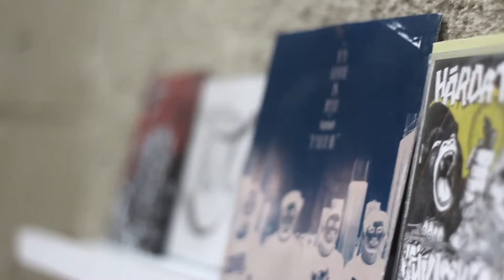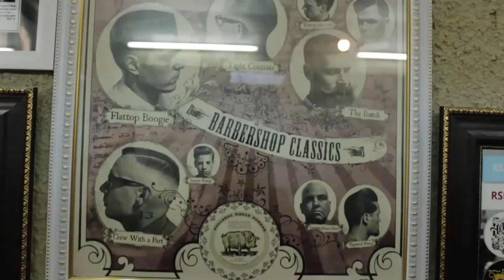Vonnette Barbershop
Clip by QTPX
Song by My Name Is John

Vonnette is Barbershop in Manado City, North Celebes, Indonesia
EST 2014